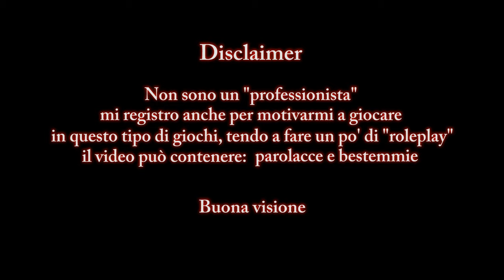"Branco di teste di @#$%&!" - Enderal: Special Edition (Role-run) #11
Paese che vai, piciu che trovi

~ Modlist ~

Embers HD
ENB Helper SE
ENB Series